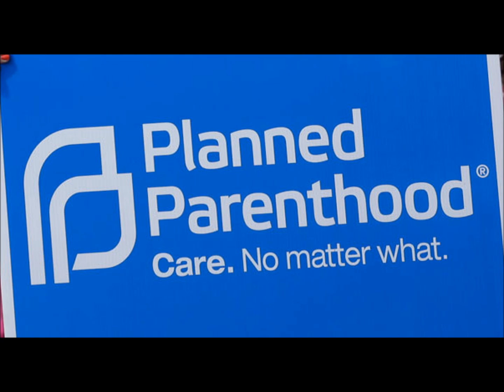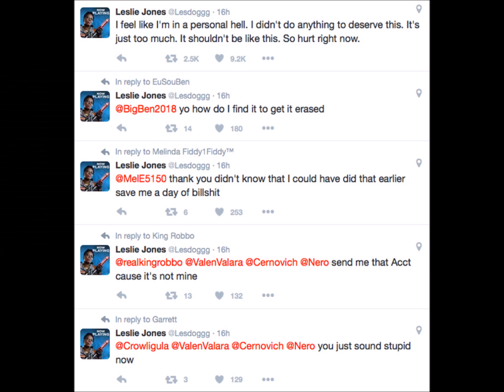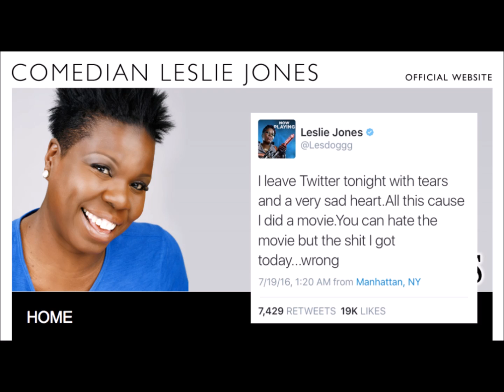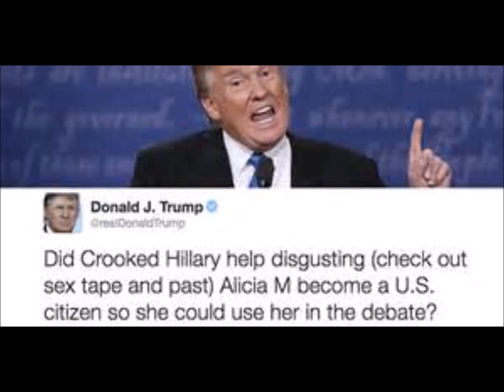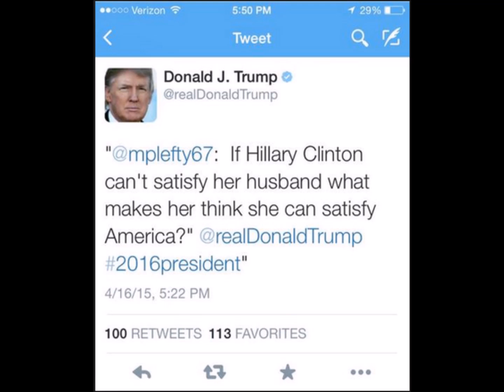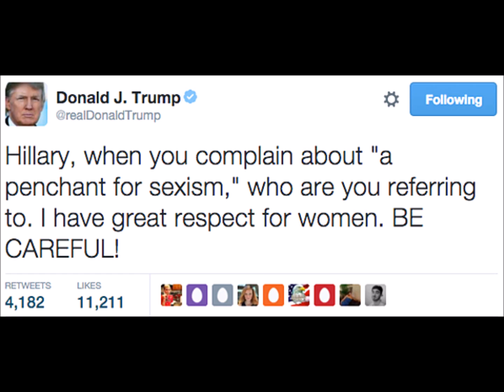The Darksides look at 2016's and it's impact on women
a look at 2016 and  the impact it had on women